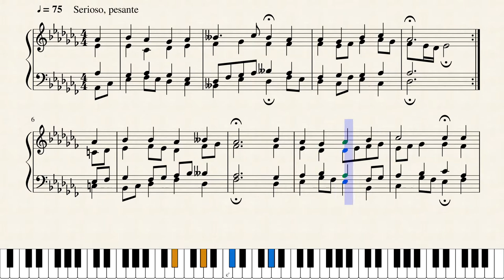Op.721 大晦日の厳粛な朝_A Solemn Morning on New Year's Eve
作品メモ
2018年最後の日曜日が終わりに近づいています。オランダの年越し祝いである爆竹音が近所から聞こえてきます。

Memorandum
The last Sunday in 2018 is now approaching the end. I can hear sounds of firecrackers from my neighborhood, which is a typical way to celebrate the New Year in the Netherlands.